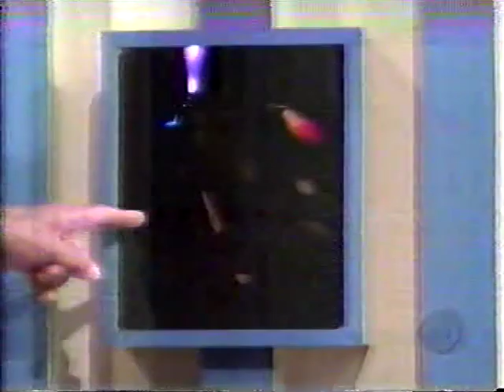The Price Is Right WSPA TV 2